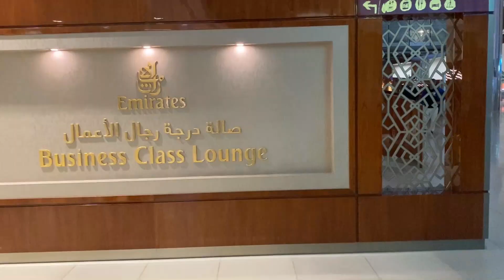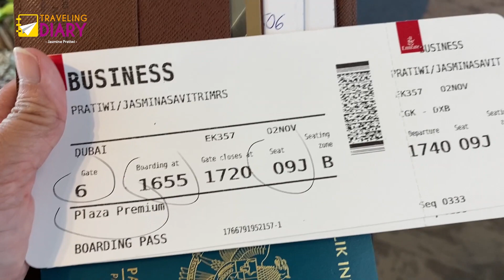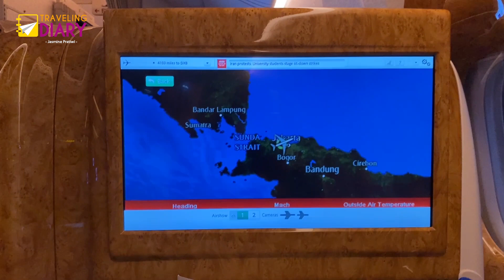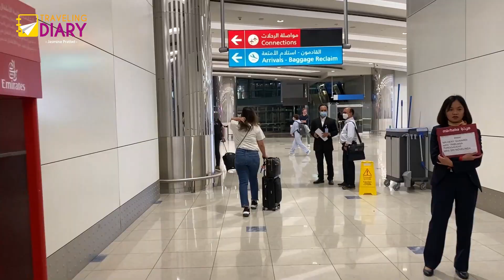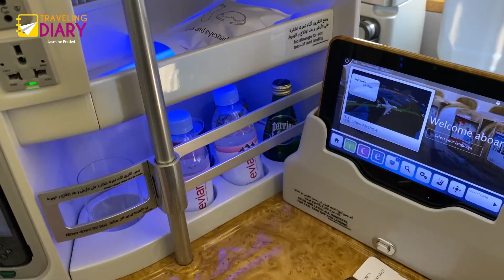TRAVELING NEW NORMAL: Emirates Business Class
TRAVELING NEW NORMAL, yessss, setelah hampir 3 tahun gak terbang jauh akhirnya Traveling Diary Jasmine Pratiwi mulai berani untuk traveling jauh lagi deeeeeh.. Bersyukurnya sempet gambling beli tiket open date di masa pandemi yang saat itu banting harga, jadi berangkat long flight di traveling kali ini bisa nikmatin business class dengan harga ekonomi.. Wow!

Ikutin keseruan cerita nya yaa..